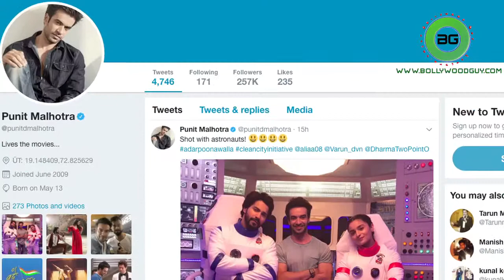Varun Dhawan- Alia Bhatt TURNS Astronaut | Bollywoodguy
Yesterday we saw Varun donned a cowboy look, Alia looks pretty in a red cold shoulder dress. Seeing them pose romantically, we wish for them to star in yet another movie together. But unfortunately there is no movie on the cards as the duo turned astronauts for their upcoming ad campaign called clean initiative. Yes, the couple has came together for an ad campaign.